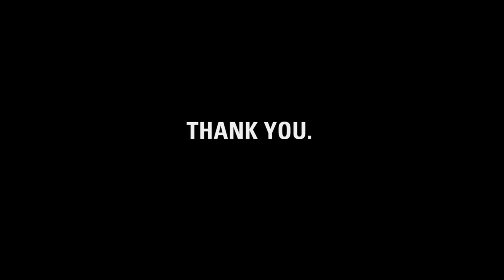Thank you, Andrea, Annie, Elise and Julie.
charity: water staff made this video for Andrea, Annie, Elise and Julie to thank them for climbing Mt. Kilimanjaro to raise money for clean drinking water.

Andrea, Annie, Elise and Julie: it's our fifth birthday.  But the celebration isn't about us -- it's about you.  You've joined our mission to end the water crisis.  You supported our cause.  You've inspired us.